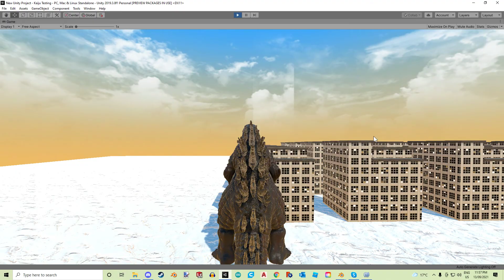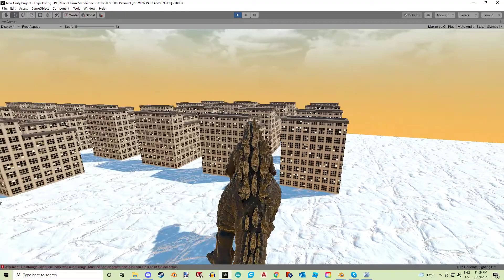Final Destruction?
Looking for thoughts or advice on the building destruction effects.